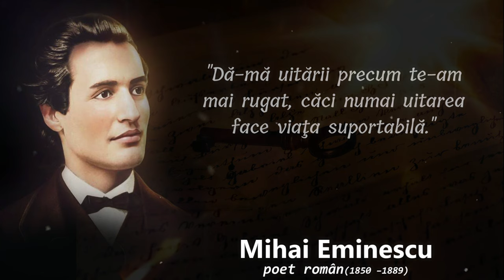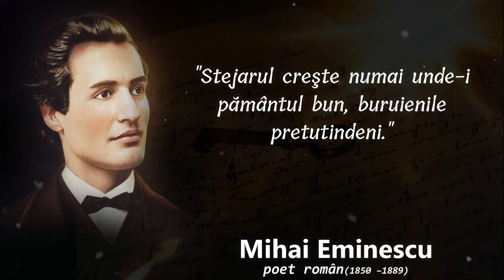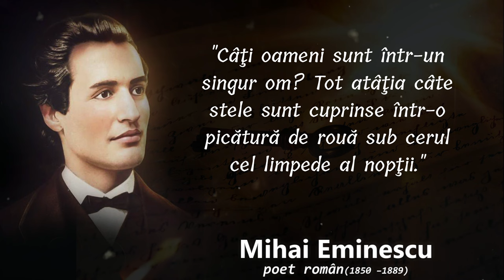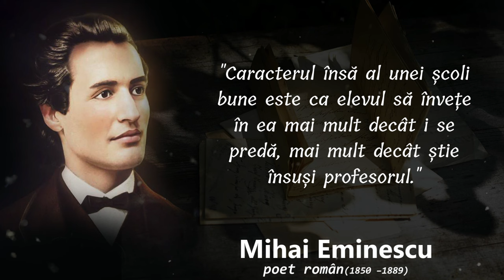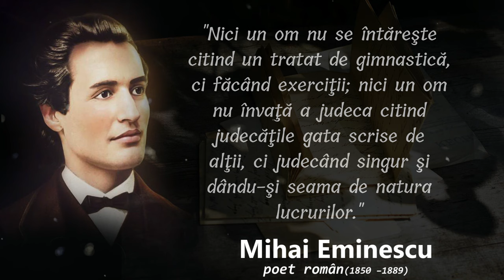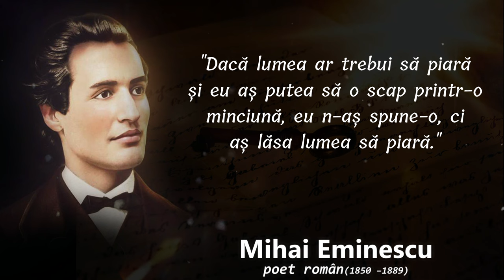Mihai Eminescu - cele mai frumoase si profunde citate ale poetului de geniu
Mihai Eminescu (născut Mihail Eminovici; n. 15 ianuarie 1850, Botoșani, Moldova – d. 15 iunie 1889, București, România) a fost un poet, prozator și jurnalist român, considerat, în general, ca fiind cea mai cunoscută și influentă personalitate din literatura română. A publicat un singur volum antum, Poesii, compus din poemele publicate de-a lungul vieții în revista Convorbiri literare a societății Junimea, din care Eminescu făcea parte. Printre operele notabile se numără Luceafărul, Odă (în metru antic) și cele cinci Scrisori (I, II, III, IV și V).

Făcând parte din curentul romantic târziu, poezia sa conține noțiuni din metafizică, mitologie, filosofie și istorie, pe când proza sa conține și elemente sociologice. Temele recurente din opera sa sunt natura, temă tipică romantismului, care în cazul lui Eminescu este privită prin prisma folclorului autohton, dragostea, uneori violentă, alteori intimă sau neîmpărtășită, nașterea, moartea, cosmosul și condiția geniului.

Acest videoclip contine citate din Mihai Eminescu. Această compilație de citate este alcătuită din cele mai bune citate ale lui și sperăm că aceste citate de viață te pot face să te gândești la multe lucruri din viața ta. Citatele lui Mihai Eminescu merită cu siguranță timpul dvs. Vă mulțumim că ați urmărit un alt videoclip cu citate, de data aceasta sunt citatele lui Eminescu.

Vezi și:
~ Citatele lui Carl Jung care spun multe despre noi | Una din cele mai strălucitoare minți din istorie

Informații despre drepturile de autor:
* Trebuie să precizăm că NU intentionăm să încălcăm drepturile de autor de si in nici un fel. Conținutul folosit este strict în scopuri de cercetare/revizuire și pentru a ajuta la educație.

Sperăm că v-a plăcut acest Citate despre viață ale lui Octavian Paler și te-au făcut să reflectezi asupra modului în care îti trăiesti viața.